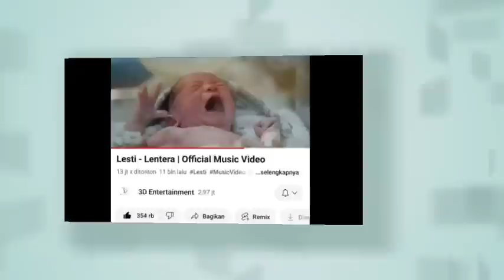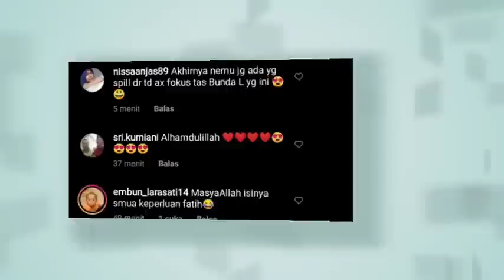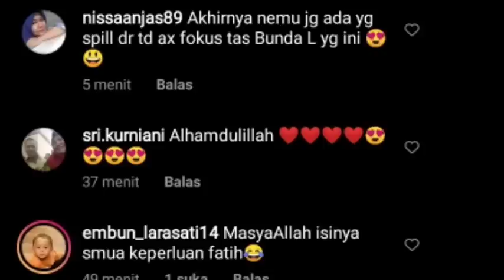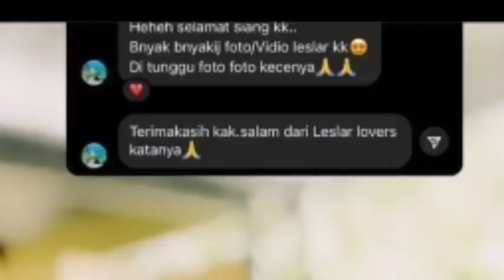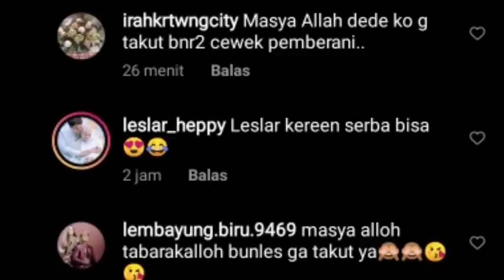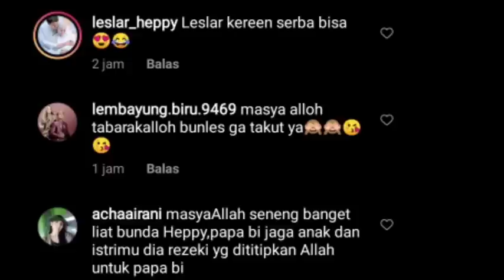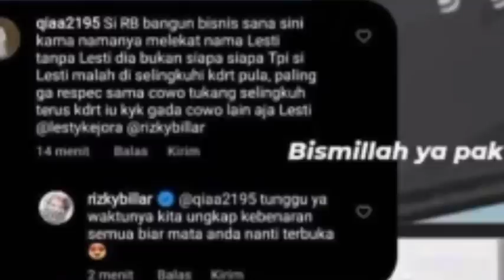RIZKY BILLAR KEMBALI TEGASKAN INI SAMA NETIZEN, LESLAR LANJUT LUNCH BARENG